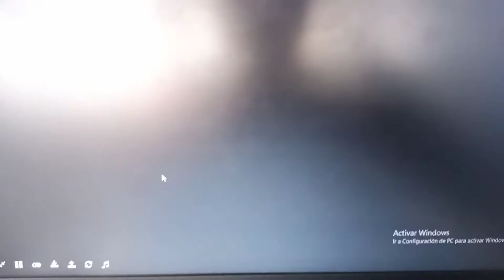Kirby 64: The Crystal Shards: Game Over